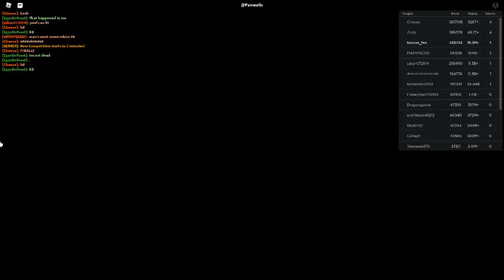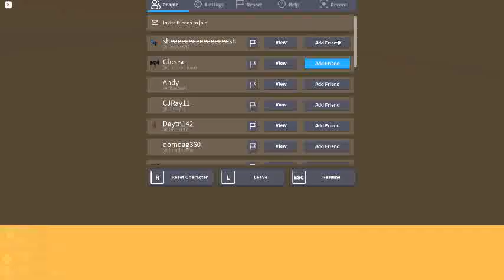Russia Car Crash Compilation 14190